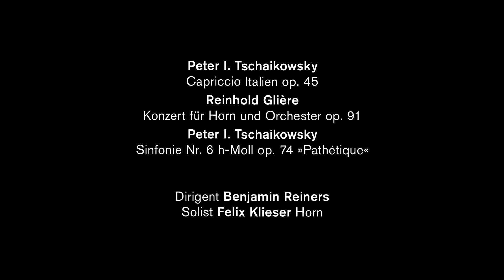Alberto Acuña I 9. Sinfoniekonzert der Staatskapelle Weimar I Promotion-Video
ZOOM IN
Alberto Acuña aus der Staatskapelle Weimar präsentiert eine kurze Konzerteinführung.

9. Sinfoniekonzert der Staatskapelle Weimar

Himmelhochjauchzend, zu Tode betrübt? Das Leben des russischen Romantikers Peter I. Tschaikowsky war voller Höhen und Tiefen, und stets hat seine komplexe Gefühlswelt auch die Musik gefärbt. So entstand das charmante »Capriccio Italien« 1880 im karnevalsgetränkten Rom; die Gedankenwelt seiner letzten Sinfonie dagegen wird von Tragik und dunklen Klangfarben durchzogen. Beklemmend schöne und tief empfundene Musik – vielleicht das echteste, ehrlichste Werk Tschaikowskys, in dem er erstmals auf ein sinfonisches Jubelfinale verzichtet.
Die Musik des in Kiew geborenen Reinhold Glière vereint die Klangwelt des Impressionismus mit Inspirationen aus der russischen Folklore. Sein 1951 entstandenes Hornkonzert spielt mit Felix Klieser einer der gefragtesten Interpreten der jungen Generation – ein Musiker, der wahrhaft aufhorchen lässt! (Quelle: YouTube-Kanal Deutsches Nationaltheater und Staatskapelle Weimar)

Peter I. Tschaikowsky: Capriccio Italien op. 45
Reinhold Glière: Konzert für Horn und Orchester op. 91
Peter I. Tschaikowsky: Sinfonie Nr. 6 h-Moll op. 74 »Pathétique«

Dirigent: Benjamin Reiners
Solist: Felix Klieser (Horn)

So 7.5.2023 & Mo 8.5.2023, 19.30 Uhr, Weimarhalle

Sie sind an unseren Dienstleistungen interessiert?

Sie benötigen weitere Informationen?
Wir beraten Sie, gern auch telefonisch: 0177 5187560